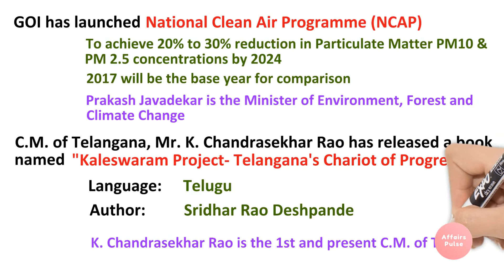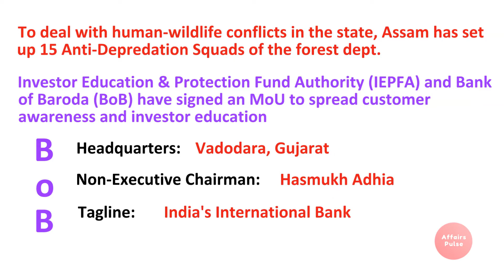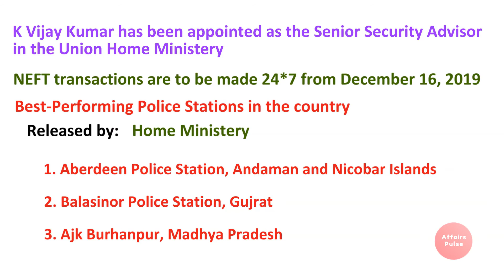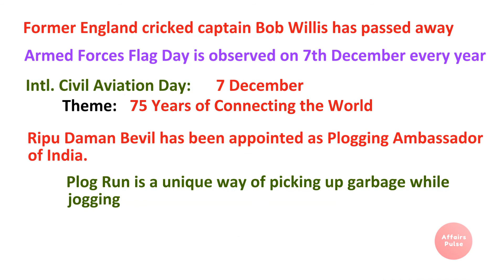Current Affairs 07 December 2019 by Affairs Pulse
Current Affairs, General Knowledge, G K Today, General Awareness on 07 December 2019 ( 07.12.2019) by Affairs Pulse for IBPS SSC Railway ldc udc bank po & clerk and other govt jobs.
Are you suppressed of remembering and learning the current affairs and general awareness ??? And bored reading the daily updates again and again ???
Now,
Its time to forget reading and learning.
Its time for just watching and observing.
It has been proven that we are comfortable with watching not with listening or reading.
We memorize more watching than anything else.
Here you can find everyday current affairs. Just watch videos carefully at least 3 times in a day and you will learn 90% of daily affairs.